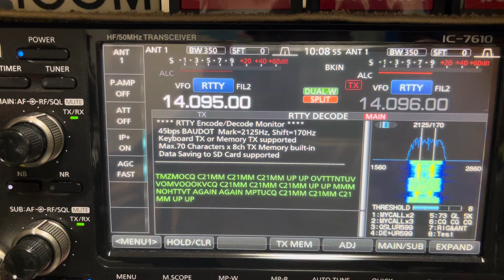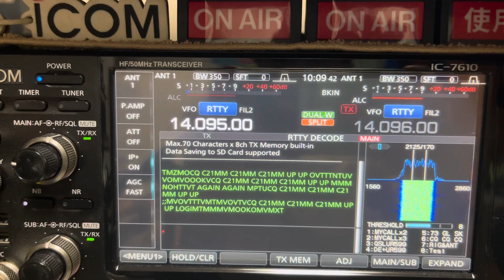C21MM 20m RTTY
27.OCT.2024
1006z
CQ CQ